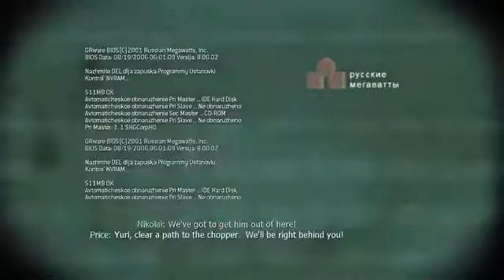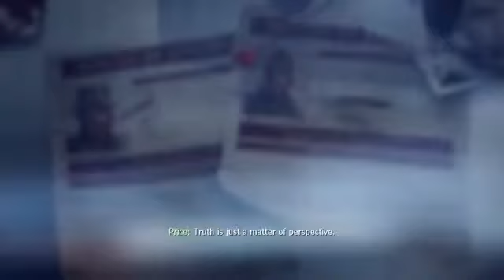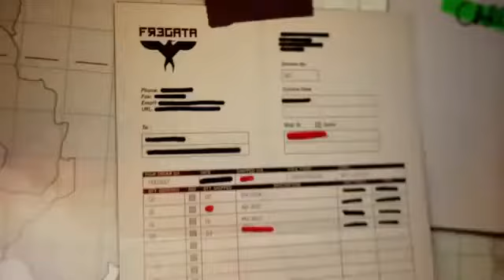Gamefreaks Total game play modes 9